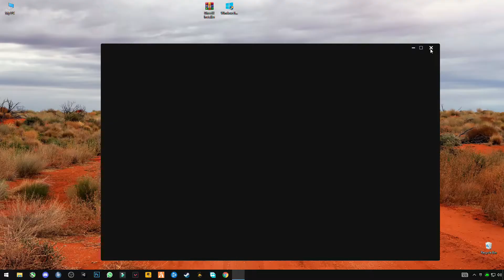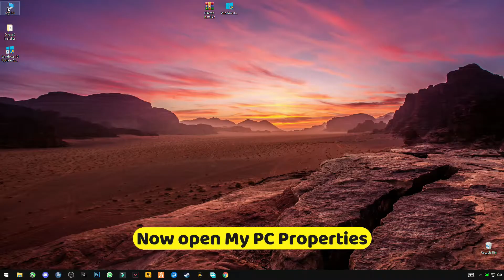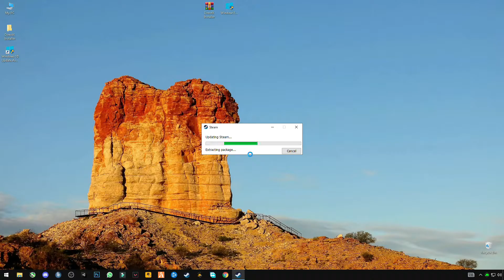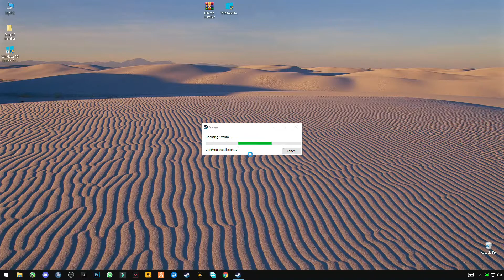LEGO Star Wars: The Skywalker Saga - Fix Crash, Freezing, Stuck at Loading, Crash After 5 minutes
RAM:   8 GB ddr3 1600 MHz
Windows: 10 pro 64 bit
GPU:   R7 370 4gb AMD Spphire
Moniter: 60 Hz
Power supply: 500 mw
▶Topic Covered Bellow:-
lego star wars crash fix
lego star wars freezing
Fix LEGO Star Wars The Skywalker Saga Crash on start up
Fix LEGO Star Wars The Skywalker Saga black screen at jar jar
Fix LEGO Star Wars The Skywalker Saga doesn't open
Fix LEGO Star Wars The Skywalker Saga Stuck at a black screen
Fix LEGO Star Wars The Skywalker Saga won't launch
Fix LEGO Star Wars The Skywalker Saga Crashes
Fix LEGO Star Wars The Skywalker Saga crash at startup
fix crashes